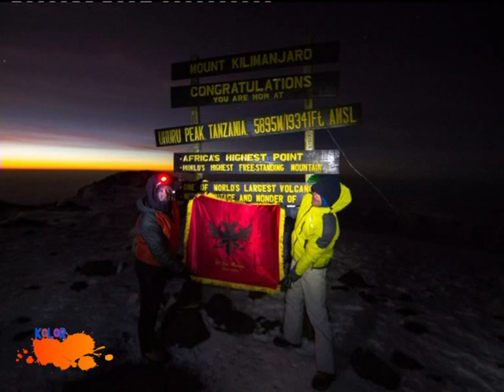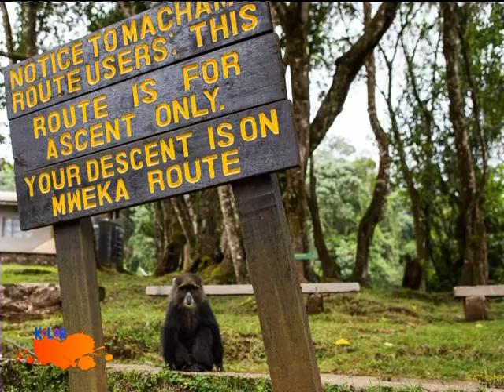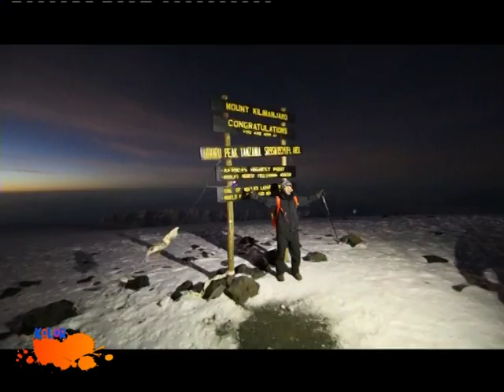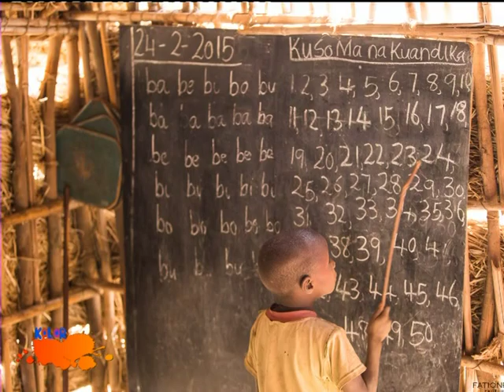Alpinizmi dhe ngjitja e Kilimanxharos, KOLOR 20 mars 2015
Emisioni "Kolor" 20 mars 2015, ne TVSH

Fisnik Muça
Fation Plaku
Artan Gaziu